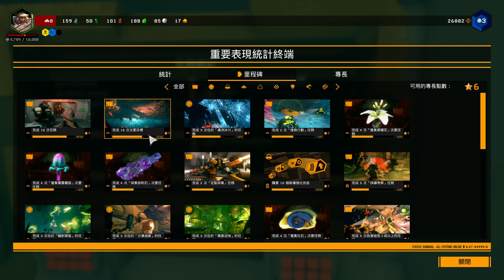【繁星】Deep Rock Galactic 2019 12 22【4】